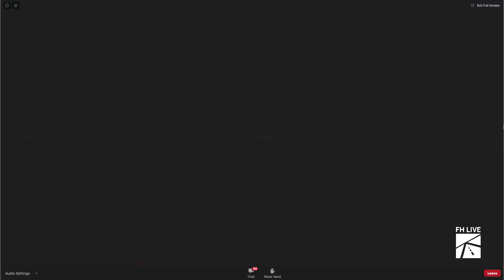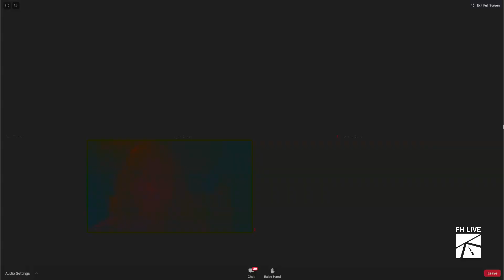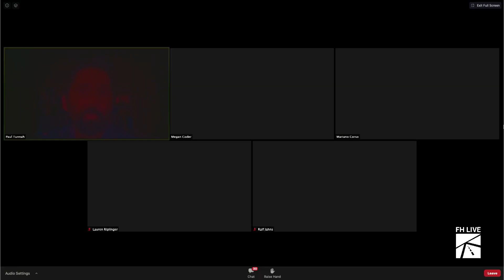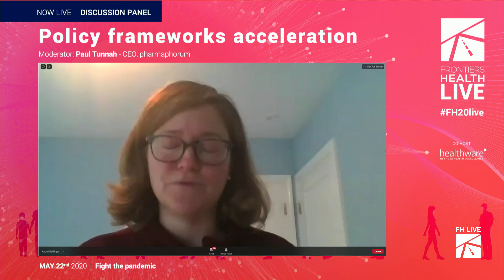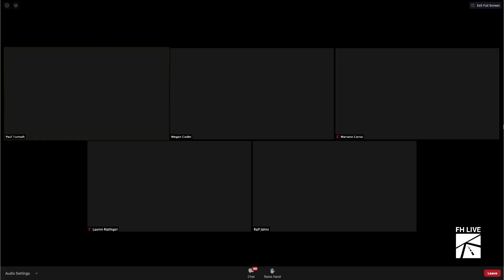Frontiers Health Live - Policy frameworks acceleration [Discussion Panel]